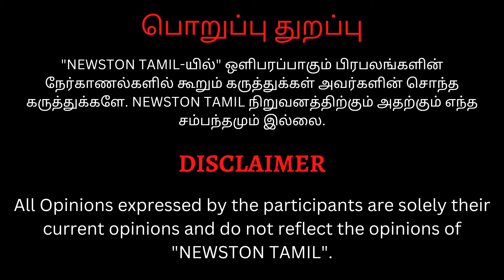🔴மரண கிழி கிழித்த ரஜினி ரசிகர்.! Lal Salaam Rajini Fan Review | Superstar Rajinikanth, Vishnu Vishal